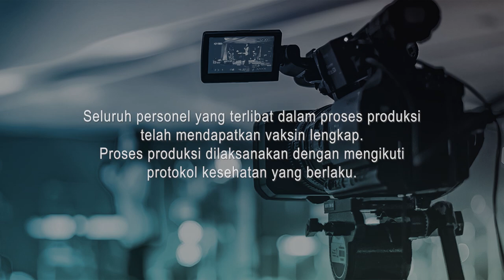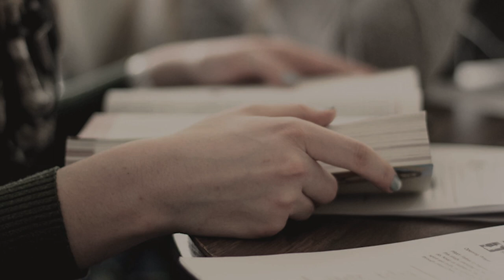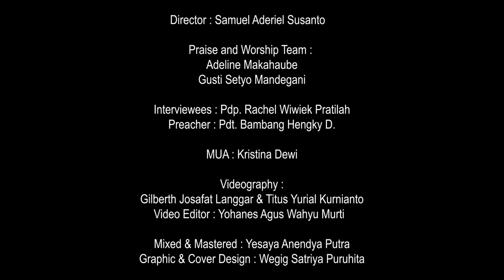Melayani adalah Anugerah | KuasaNya Tak Terbatas | 25 April 2022 | Pdp. Rachel Wiwiek Pratilah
Melayani adalah Anugerah

Pengenalan akan Tuhan membawa perubahan besar dalam kehidupan Ibu Wiwiek. Dari pribadi yang merasa tidak memiliki kemampuan, Tuhan sanggup memakai Ibu Wiwiek menjadi alat-Nya. Kesetiannya dalam merespon panggilan pelayanan, membuat Ibu Wiwiek diberkati dan disertai oleh Tuhan.

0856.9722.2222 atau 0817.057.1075